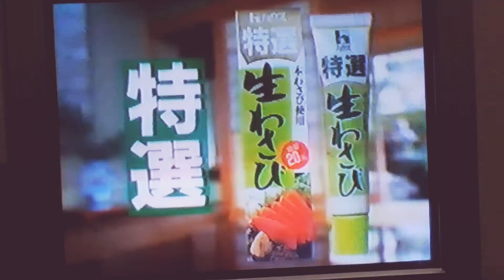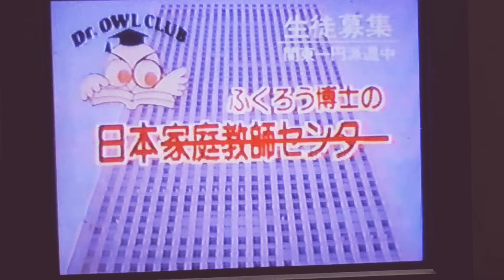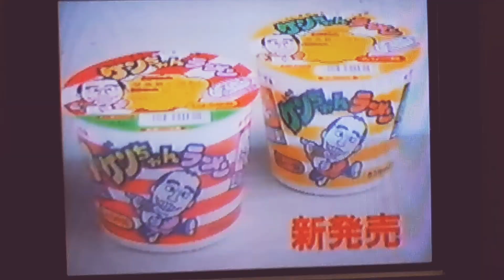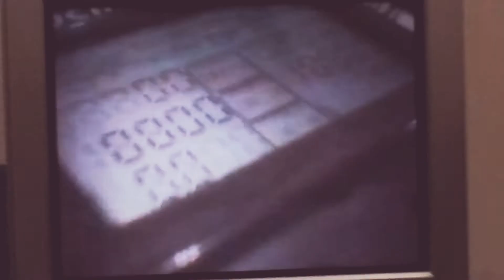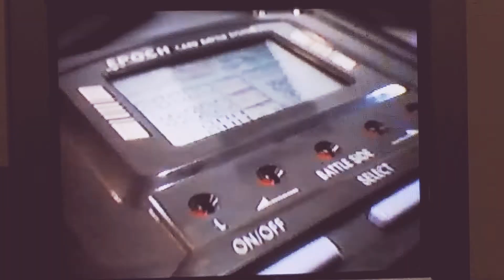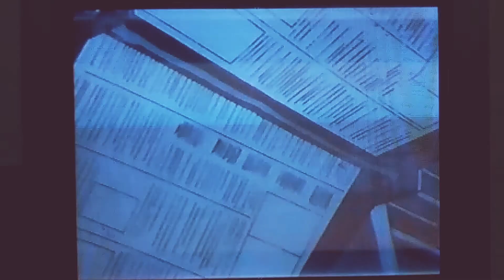ミラクルジャイアンツ童夢くん 第４０話～第４９(終)話